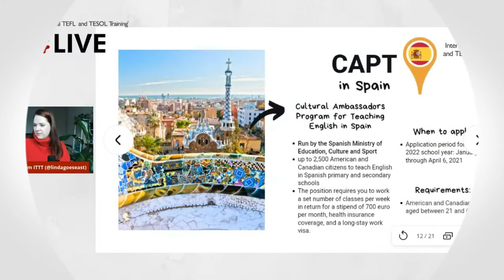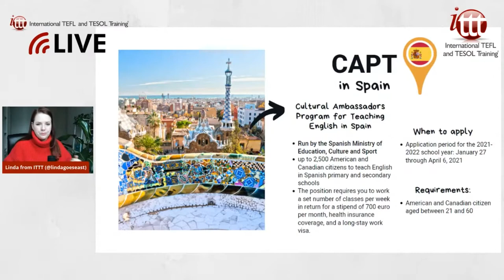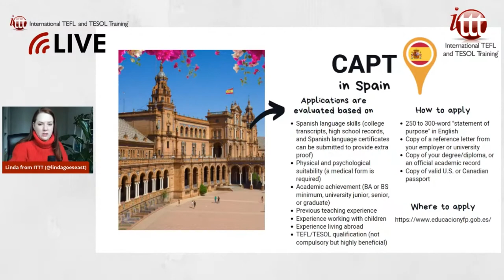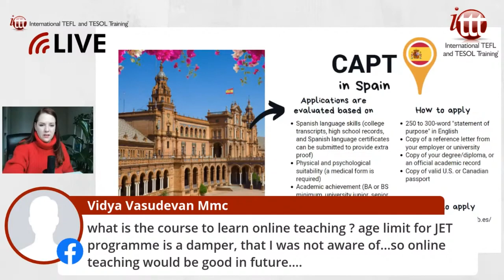Teaching English Abroad: CAPT Program in Spain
Are you interested in teaching English abroad? In this video, our TEFL expert Linda shares information on the CAPT program for teaching English in Spain.